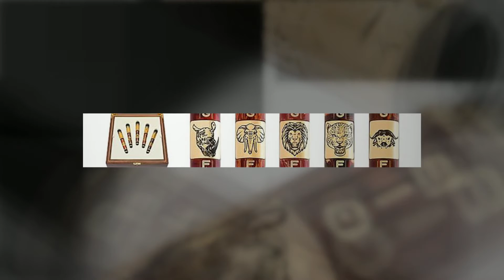Набор перьевых ручек Ancora Big Five (Большая Пятерка)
Вы можете приобрести Набор перьевых ручек Ancora Big Five (Большая Пятерка) в магазине 1001 Ручка.ру